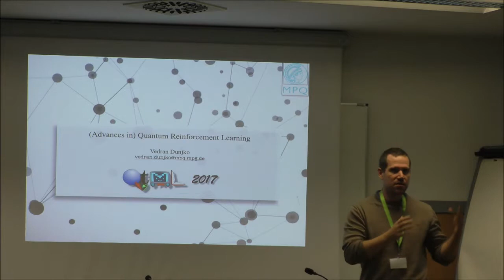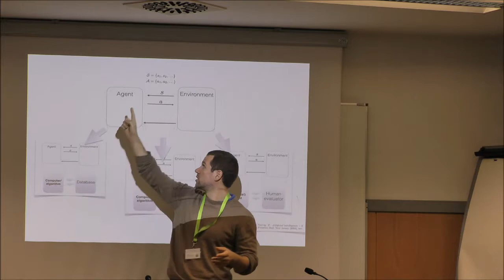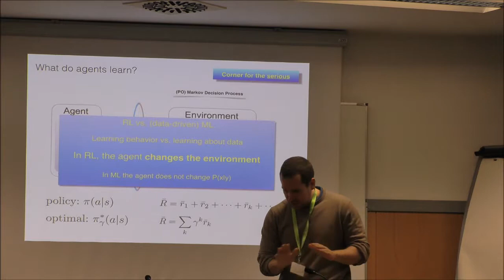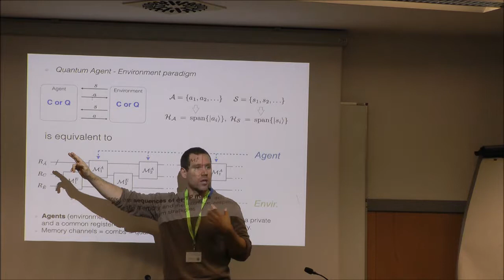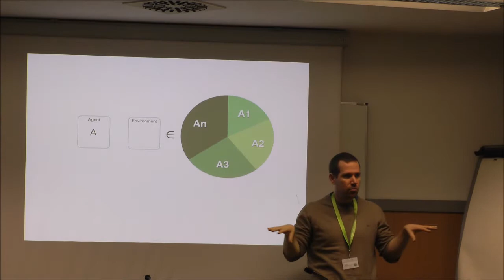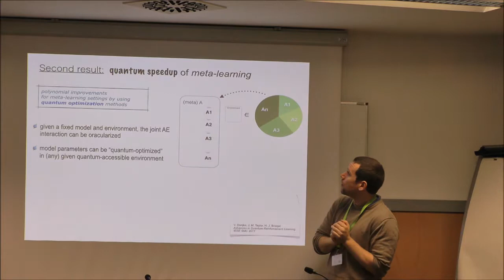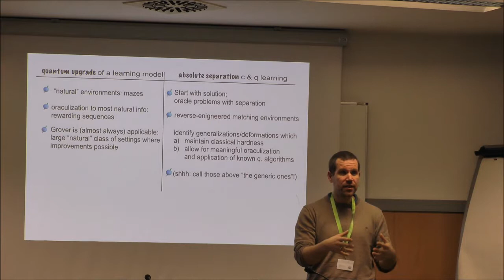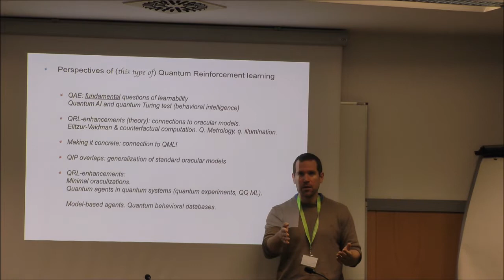Vedran Dunjko: Progress in Quantum Reinforcement Learning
Invited speaker  Vedran Dunjko from Max Planck Institute of Quantum Optics on "Progress in Quantum Reinforcement Learning" at  QTML2017 Workshop, University of Verona.